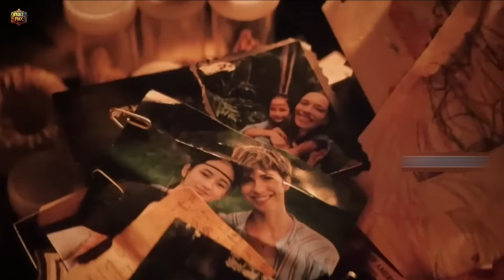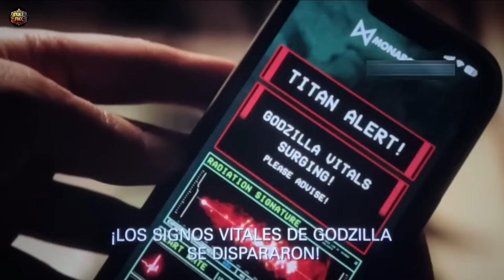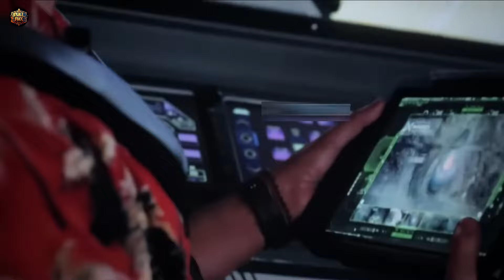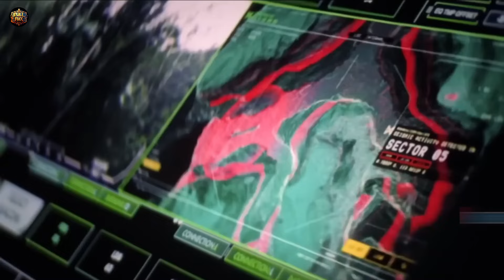Godzilla x Kong: The New Empire (2024) । Film Explained in Hindi । Monsterverse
Godzilla x Kong The New Empire (2024) Thriller movie explained in Hindi Urdu. The American Action Thriller film “ Godzilla x Kong: The New Empire” One will fall story summarized with a complete ending in हिन्दी explanation. The plot revolves around a big fight between Godzilla and Kong and a couple of other titan monsters. It introduces a new huge danger that is hidden in our world, threatening the survival of God zilla, Kong, and even people. The movie looks into the past, where these giant creatures come from, and the secrets of Skull Island and other unknown places. It shows how old battles have connected these giants to humans, preparing for an exciting journey into the world of these giant monsters. It begins with a mystery about Hollow Earth, a secret place under the ground where Kong and other big creatures live. Kong shows how smart and strong he is by beating other giant creatures, making Hollow Earth his home. Above ground, Dr. Ilene, who watches the all-titan, gets involved in a tricky situation with Godzilla, another giant who protects people.

Your Query